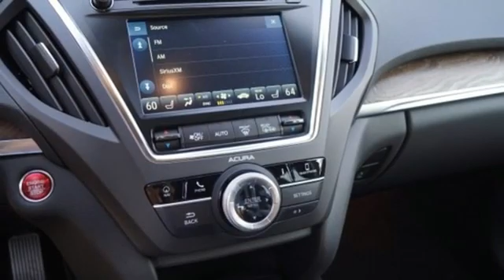New 2020 Acura MDX Fairfax VA Acura Washington-DC, DC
Year: 2020
Make: Acura
Model: MDX
Trim: Technology
Engine: 3.5L V6 SOHC i-VTEC 24V
Transmission: 9-Speed Automatic
Color: Gray
Interior: Ebony
Stock #: ALL030674
VIN: 5J8YD4H5XLL030674
Modern Steel Metallic with leather trimmed ebony interior, heated front seats, third row seating, V6 power, SH-AWD, technology package, navigation, remote start, power moon roof, satellite radio, and much more. brRecent Arrival! 19/26 City/Highway MPGbrbrbrWe make every effort to provide accurate information but please verify options and price with management before purchasing. All vehicles are subject to prior sale. All financing is subject to approved credit. Dealer installed options are additional. Stock photo colors, options and trim levels may vary. Not responsible for typographical errors. Published price subject to change without notice to correct errors and omissions or in the event of inventory fluctuations. Vehicles may be in transit to dealer. Vehicle photos may not match exact vehicle. Please call to confirm availability status. All prices exclude taxes, title, license, and a $799 documentation fee. Model tested with standard side airbags (SAB). Government 5-Star Safety Ratings are part of the National Highway Traffic Safety Administration (NHTSA). New Car Assessment Program **Based on model year EPA mileage ratings. Use for comparison purposes only. Your mileage will vary depending on driving conditions, how you drive and maintain your vehicle, battery pack age/condition, and other factors.